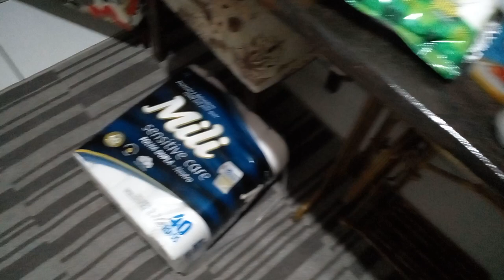Reposição do mês